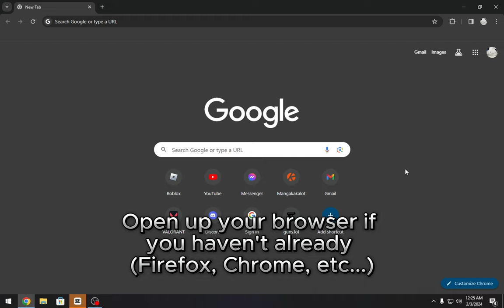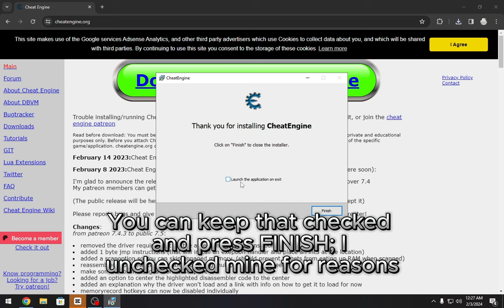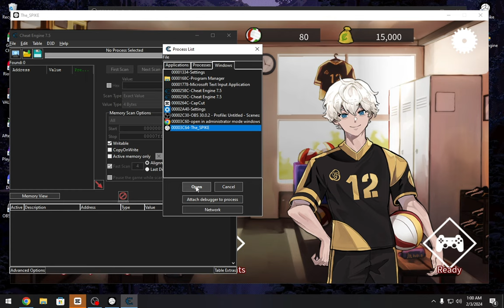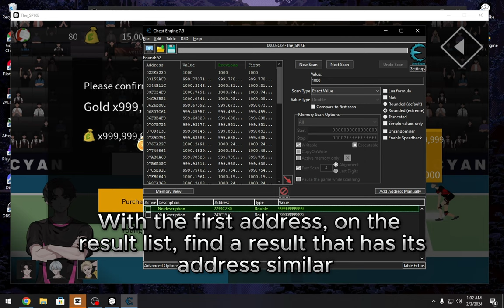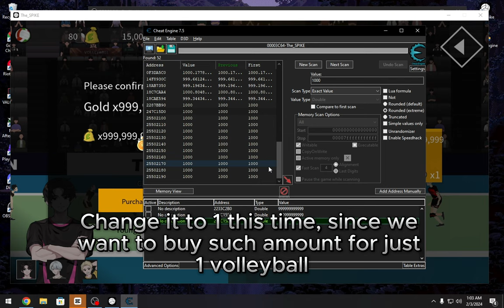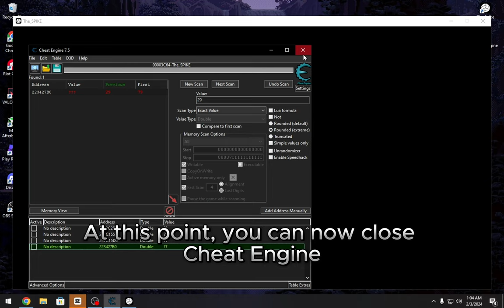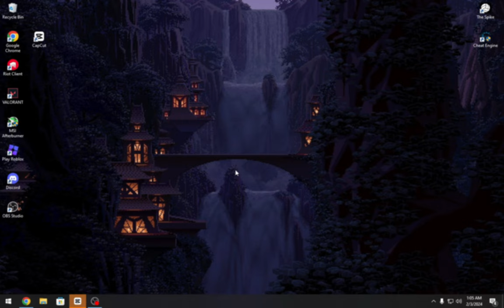The Spike - Gold and Volleyball (CE Tutorial)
Canva Moment (too lazy to cook up a thumbnail)

Timestamps:
Intro: 0:00 - 0:22
Cheat Engine Download: 0:23 - 1:46
Gold Cheat: 1:47 - 4:36
Volleyball Cheat: 4:37 - 5:41
Outro: 5:42 - 6:53